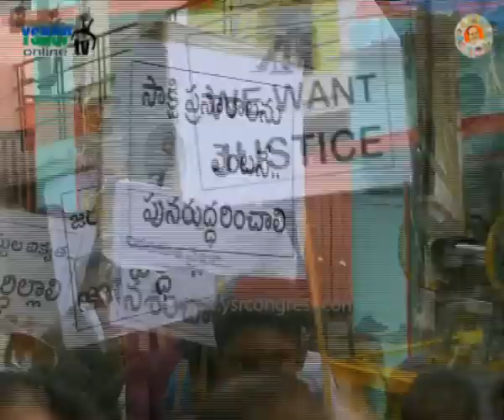Ananthapur: YSRCP MLA Visweswara Reddy & all party leaders protest for Sakshi TV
Ananthapur: YSRCP MLA Visweswara Reddy & all party leaders protest for Sakshi TV - 13th June 2016